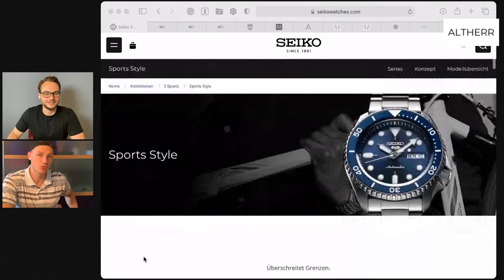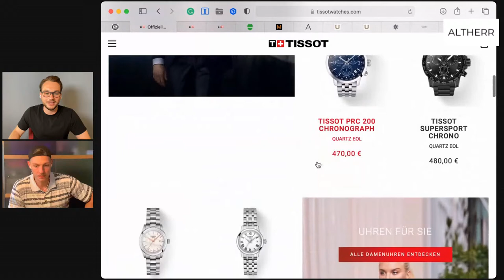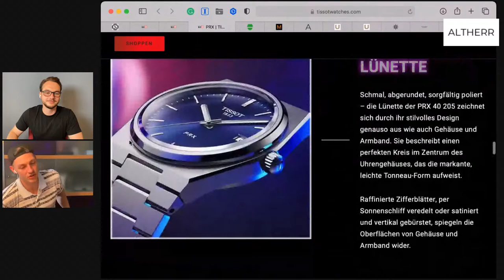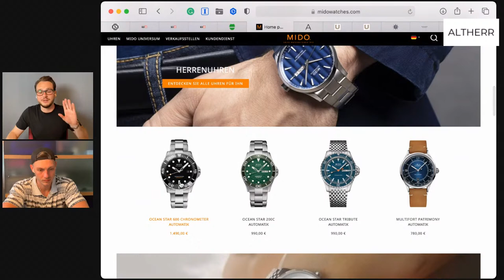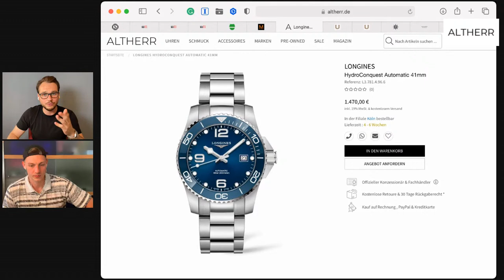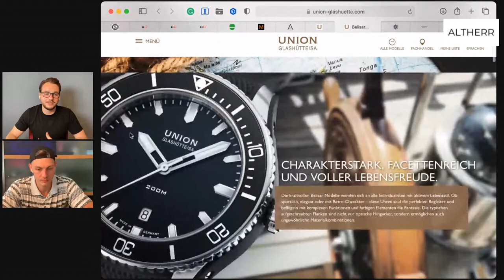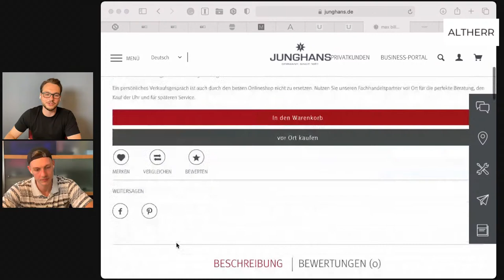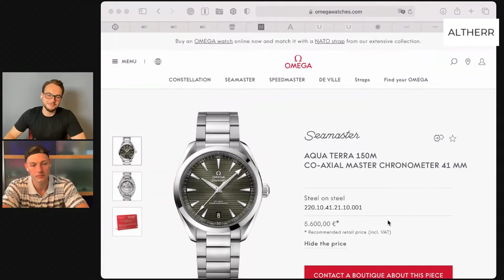Diese 10 UHREN sind der PERFEKTE START in die Sammlung | ALTHERR Live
In diesem Livestream sprechen wir über die besten mechanischen Uhren für den perfekten Einstieg in die Leidenschaft.